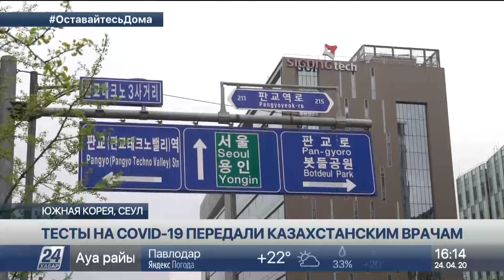Тесты на COVID-19 передали казахстанским врачам корейские коллеги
А Корея передала две тысячи ПЦР-тестов на коронавирус, 2,5 тысячи защитных костюмов и 20 тысяч флаконов для забора био-материала, сообщает корреспондент «Хабар 24».

Такую гуманитарную помощь оказала Казахстану одна из южнокорейских компаний при содействии фонда Первого Президента. Перевозку груза организовали посольства нашей страны в Сеуле и Кореи в Нур-Султане. Дизайнерская компания, специализирующаяся на выставочном пространстве, работает в казахстанской столице с 2013-го года. Она участвовала в оформлении национального музея и павильона выставки ЭКСПО-2017. Это не первая акция южнокорейской компании по поддержке Казахстана. Порядка семидесяти ее сотрудников поддерживали казахстанских спортсменов и во время Олимпийских игр в Пхёнчхане. Тесты, переданные нашей стране, произведены в Южной Корее. Они могут определить наличие коронавируса в организме человека в течение пяти часов. А точность такого тестирования - 99%.